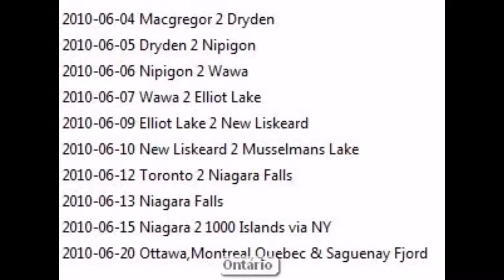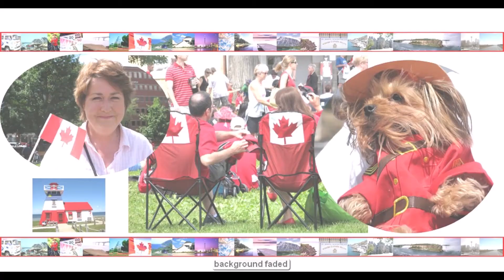Our Holidays - Schedule Across Canada in a Motorhome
From our travels - Our Holidays - Schedule Across Canada in a Motorhome , reworked 2020